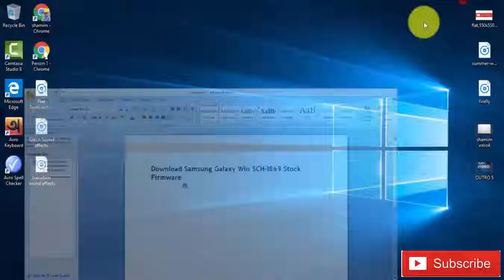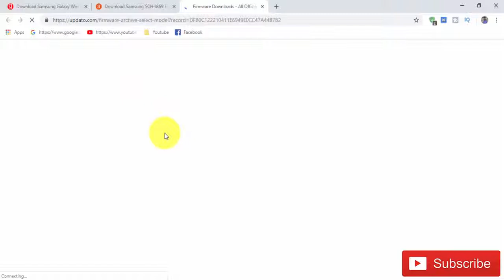Download Samsung Galaxy Win SCH I869 Stock Firmware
we have managed to share the Original Samsung Stock Rom (firmware) for
Samsung Galaxy Win SCH I869

Required for this is:
- your Galaxy Win SCH I869 , with at least 30 percent charge.